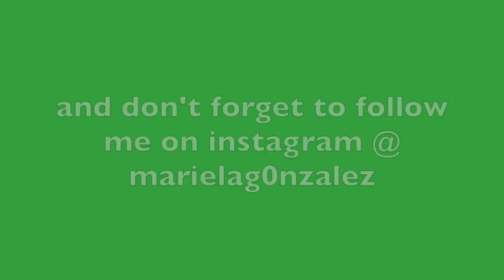back to school clothing haul 2019! *sophmore year*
my bank account is now deceased

FAQ:

age: 15 turning 16
birthday: September 30, 2003
where I live: Arizona
camera: Canon Powershot SX730 HS
Grade: sophomore

CODES FOR SHEIN!
For $5 off $59+ use "GLOWING5"
For $10 off $99+ use " GLOWING10"
$30 off $189+ use code "GPE30"
More codes-
Q3ARIANAAVA
SADUS20
Q3JUSTRICIA15